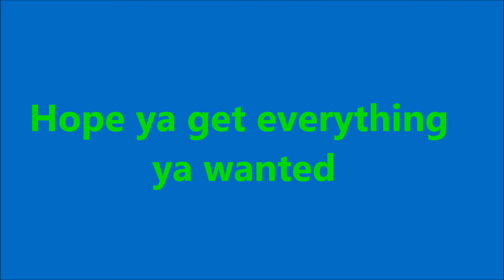Happy b-day webkinzjess1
hope ya got evetything ya wanted